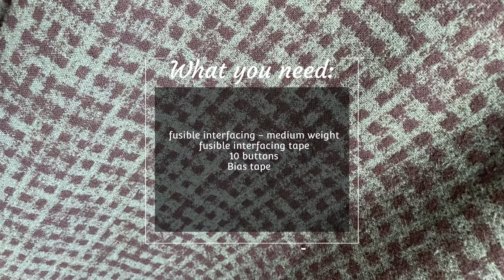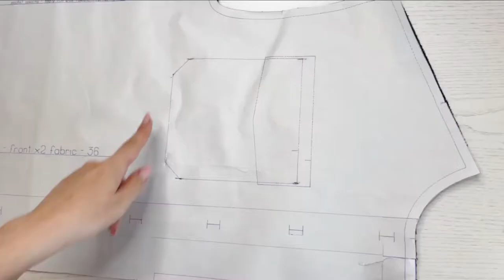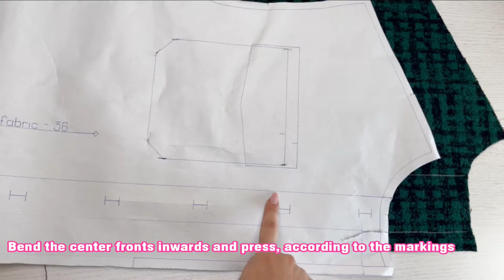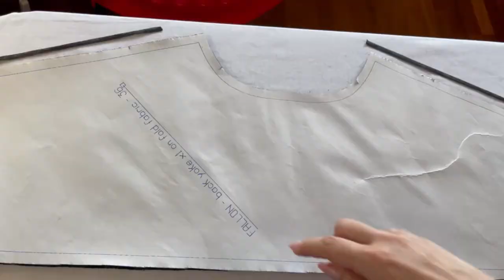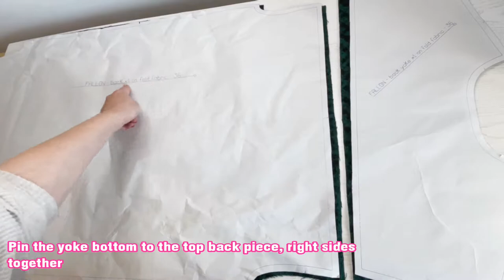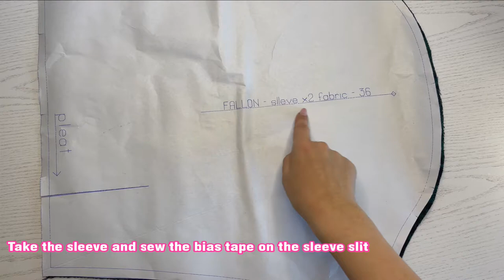FALLON - DIY Long Shaket Shirt Coat Pattern [Tutorial + Pattern]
There's something about the crisp autumn air that just makes you feel good. Maybe it's the promise of cozy fires and warm drinks, or the way the leaves start to change colour. Whatever the reason, autumn is a great time of year. And what better way to enjoy the season than by planning ahead and making sure you have the perfect outfit for every occasion? This coat shirt pattern is perfect for those days when you want to add a little bit of edge to your look. The oversized silhouette and lengthened proportions create an edgy vibe, while the classic trench coat details keep things refined. Featuring oversize fit, long sleeves, buttoned closure and side pockets.

For More Sewing Patterns Worthy Of Approximately A Zillion Compliments Visit Our
Etsy Shop